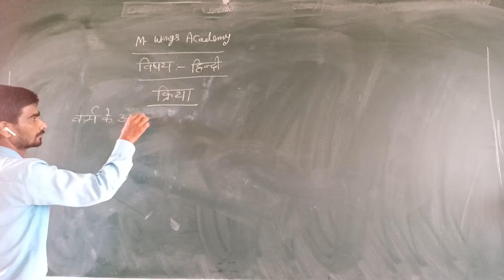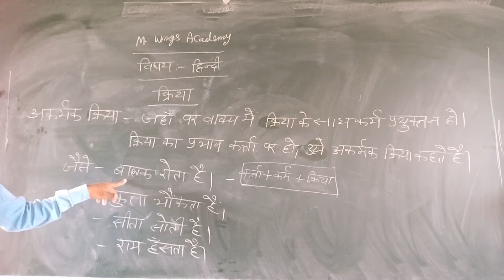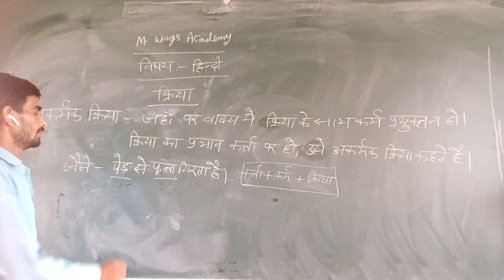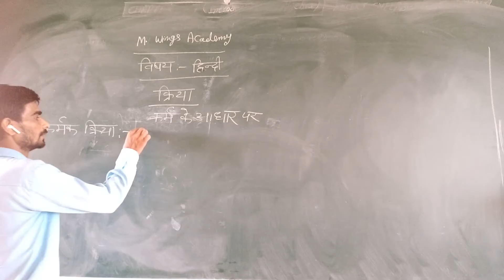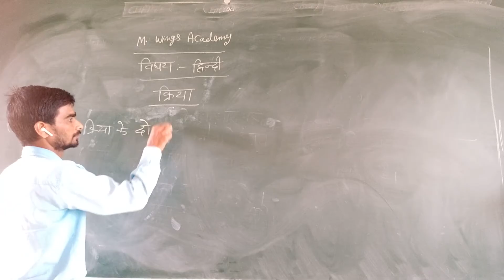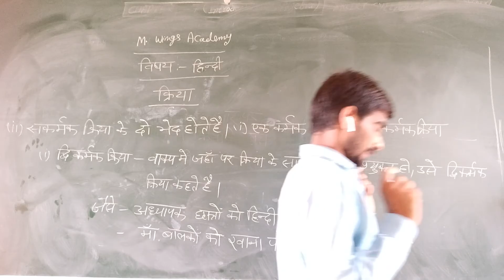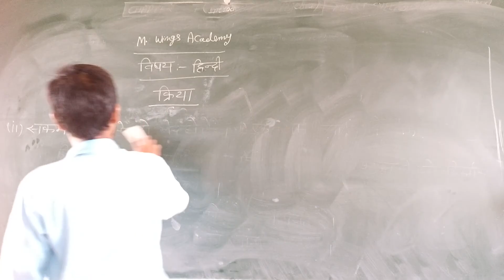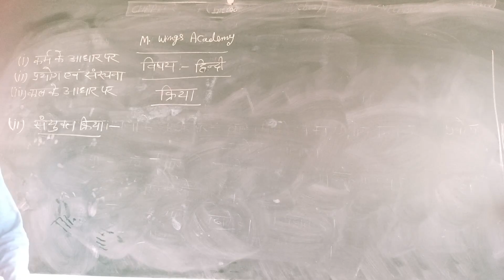हिंदी व्याकरण II क्रिया II भाग -2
कर्म के आधार पर क्रिया के भेद , सकर्मक एवम अकर्मक